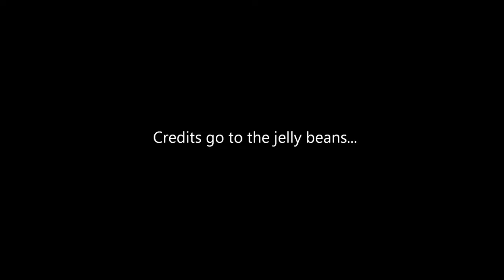Jelly Bean Project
72 Jelly Beans, give or take a few, just a short selection of clips in a stop-motion animation, enjoy in HD.